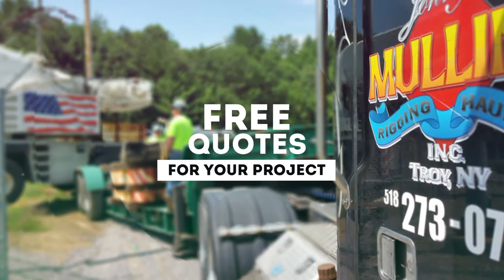Why Choose us? The Mullins Difference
We are the leading Crane and Rigging company in the Capital District.  We've been around the longest and have the best safety record.  Our experience is unmatched.  It's the reason many choose us over the competition.  It's the difference between a job done correctly and one that is not.  It is The Mullins Difference!